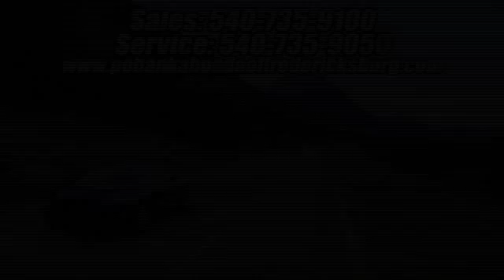2007 Chrysler Town & Country LWB Fredericksburg VA Richmond, VA FDH517005A - SOLD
Year: 2007
Make: Chrysler
Model: Town & Country LWB
Trim: 4dr Wgn Touring
Engine: 3.8 L V6 Cyl.
Color: RED
Mileage: 109891
Stock #: FDH517005A
Wow! Where do I start?! Success starts with Pohanka Honda! Come take a look at the deal we have on this good-looking 2007 Chrysler Town & Country. When you say quality, Chrysler comes immediately to mind, and this Town & Country is no exception. New Car Test Drive said, "...with comfortable seating for up to seven people, power everything, a responsive engine, and a smooth ride, the Chrysler Town & Country makes you feel like you're driving a refined, upscale vehicle..." All prices exclude taxes, title, license, and dealer processing fee of $399.00. Published price subject to change without notice to correct errors or omissions or in the event of inventory fluctuations. All features not on all vehicles. Vehicles shown are for illustration purposes only. ** MPG is based on 2012 EPA mileage estimates. Use for comparison purposes only. Do not compare to models before 2008. Your actual mileage will vary, depending on how you drive and maintain your vehicle.

Address:
60 South Gateway Drive